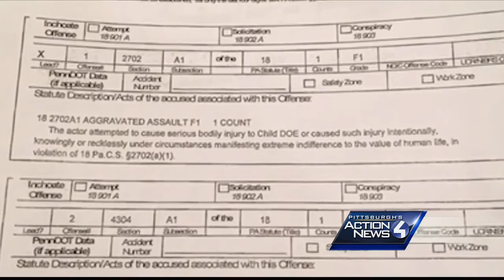Father in jail, accused of physically abusing sons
alyssa beating son pk 5